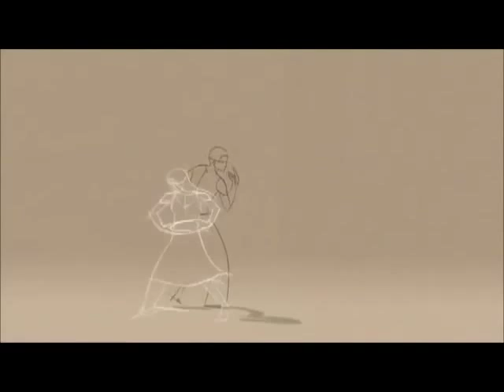Keith Kelly - (Must You Always) Tease Me